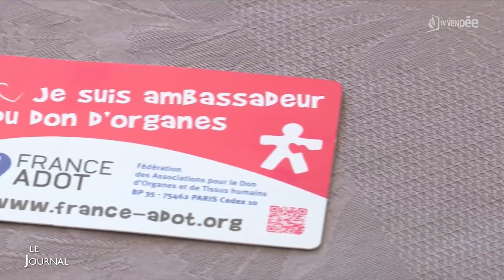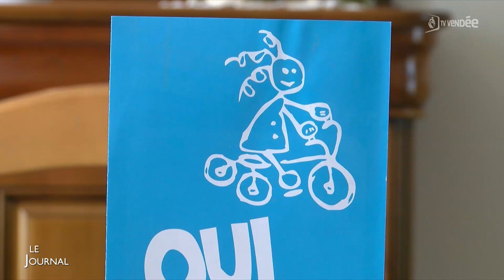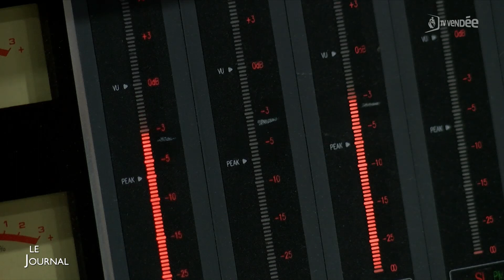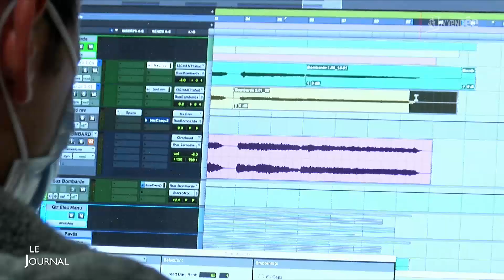Edition du 22 juin 2021 - 12h30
Une fresque sur la plage pour sensibiliser au don d'organes
Don d'organes : son fils, décédé, a sauvé des vies
Une charte forestière pour reboiser le territoire
Une Fête de la musique 2021 un peu particulière
Culture : Epsylon enregistre un nouvel album